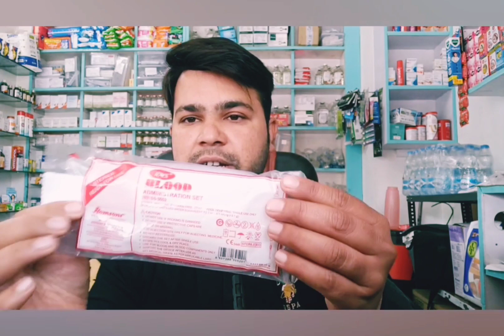Infusion set procedure | infusion set uses in hindi | iv infusion set | how to set iv infusion 2022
in this video we describe  infusion set use and types
# iv set ko kese use kare
# uses of romoflow meter
Types of infusion set
1.
2.
3.
4.nursing mcq questions and answers
5.nursing mcq questions and answers in hindi
6.nursing mcqs with answers
clinic medicine